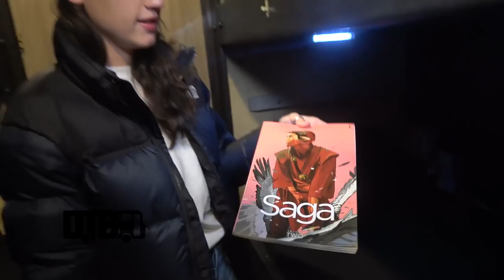Jain - BUS INVADERS Ep. 1377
On this episode of DTB’s “Bus Invaders”, we take you inside the touring vehicle of the pop artist, Jain, while on the "Souldier Tour". Jain is currently supporting her newest full length record, Souldier.

Information about this video:
Location - Metro in Chicago, IL